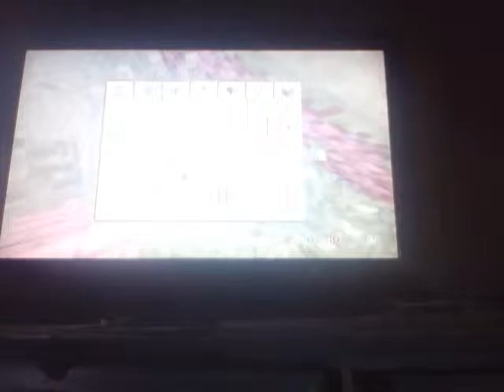mark ryder 2 day series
I wonder what we can find